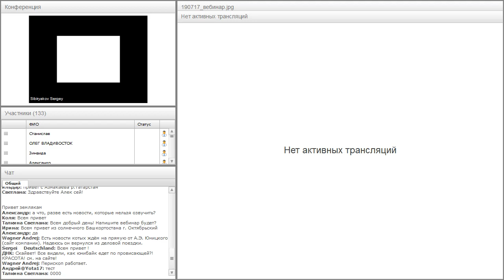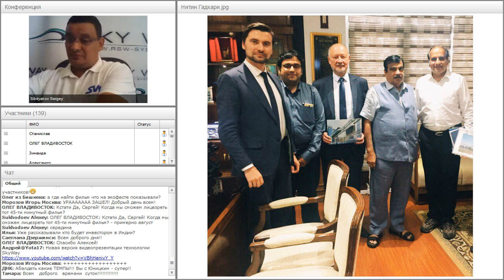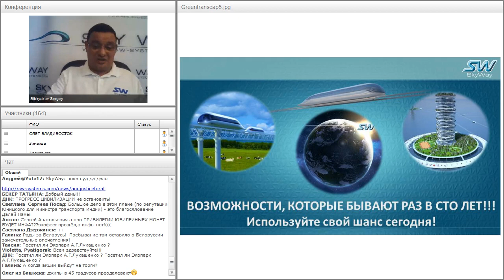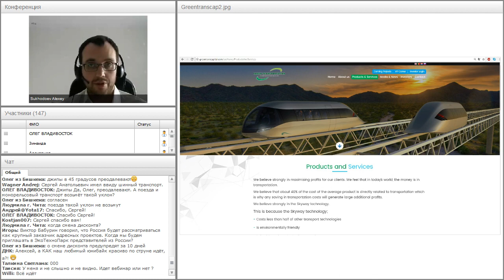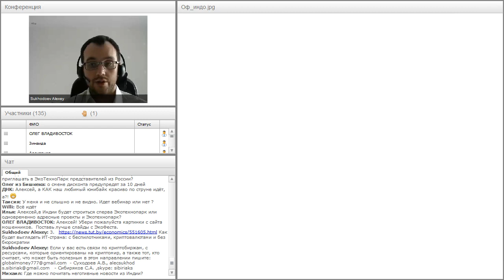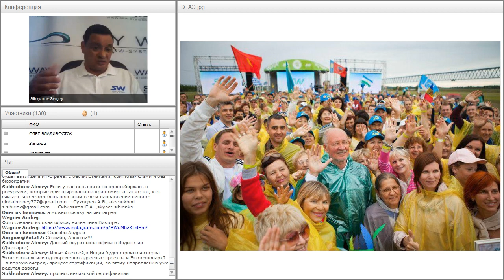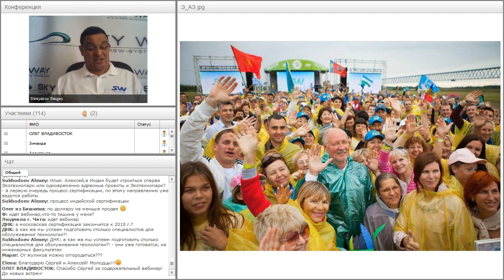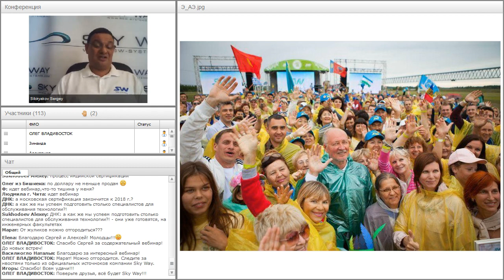Вебинар от 19.07.2017. Общий расширенный технико-экономический вебинар.